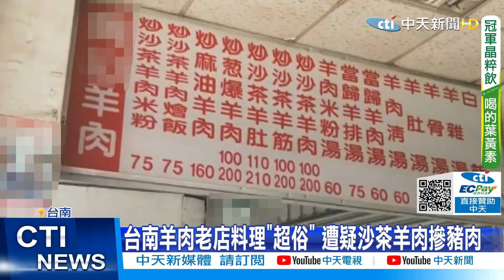【每日必看】外送員遭6警KO 警局前暴走原因曝光 酒後送餐爆口角｜台南羊肉老店送驗 爆沙茶羊肉竟摻豬肉 ｜花蓮排隊名店違停遭取締3125件 全為了買包子@中天新聞CtiNews 20211102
00:00 台南羊肉老店送SGS檢驗 爆沙茶羊肉竟摻豬肉
02:15 花蓮排隊名店前設"科技執法" 遊客遭取締3125件
04:18 不滿騎士催他!外送員失控罵挨告 與警爆拉扯
05:42 派出所前繼續失控 外送員遭6警包圍壓制
06:25 詐騙車手巧遇休假警 人贓俱獲一次抓三人

歌名: Sunspots
作者: Jeremy Blake
類型: Dance & Electronic
氣氛: Happy Music